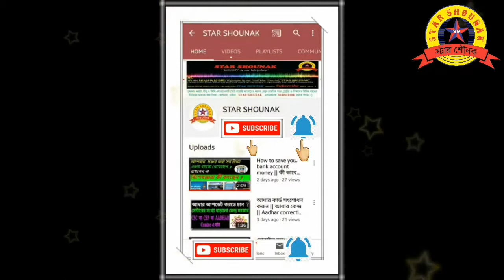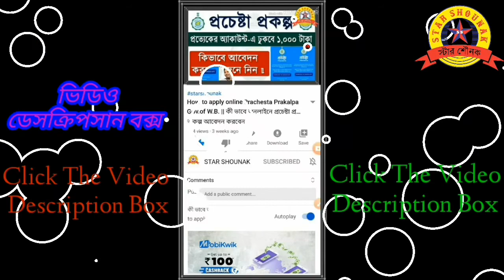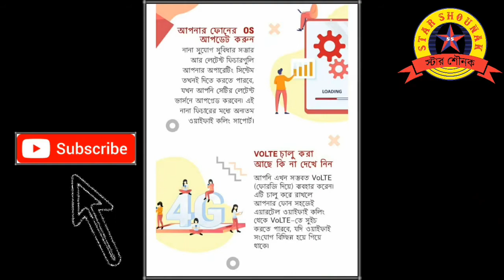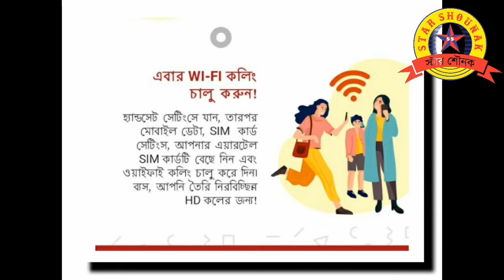কি ভাবে মোবাইলে ফ্রি ওয়াইফাই কলিং অন করবেন || How to open Wi-Fi calling in your Mobile || Wi-Fi Call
How to setup Wi-Fi calling in your Mobile || WiFi Calling || কি ভাবে মোবাইলে ফ্রি ওয়াইফাই কলিং অন করবেন

Hello,
Sabaikey aamar subhachha o bhalobasa ,Ei video ti dekhle aapni bujhtay parben je ki vabay mobile a Wi-Fi calling open kortey hay.

Regards,
NILU & MIME

How to setup Wi-Fi calling in your Mobile
WiFi Calling
কি ভাবে মোবাইলে ফ্রি ওয়াইফাই কলিং অন করবেন
How to open Wi-Fi calling in your Mobile
airtel Wi-Fi access
airtel Wi-Fi calling
HD Wi-Fi calling
Mobile calling
The Wi-Fi calling is free. ... But ISD calls will be charged the same price that Jio or Airtel charge for them if they are made using VoLTE or regular networks, even if the calls are made using Wi-Fi. If you don't to pay for calls made using Wi-Fi, you will have to use a regular VoIP app like WhatsApp or FaceTime.
Pull down the notification shade and long-press the Wi-Fi icon to enter Wi-Fi settings.Scroll to the bottom and select “Wi-Fi Preferences”.Tap “Advanced”.Select Wi-Fi Calling and flip the switch to “On”.
Wi-Fi Calling lets you make and receive voice and video calls over a Wi-Fi connection instead of using your cellular connection.

19. West Bengal Public Service Commission
20. West Bengal Staff Selection Commission
21. West Bengal School Service Commission
25. Railway Recruitment Board Kolkata